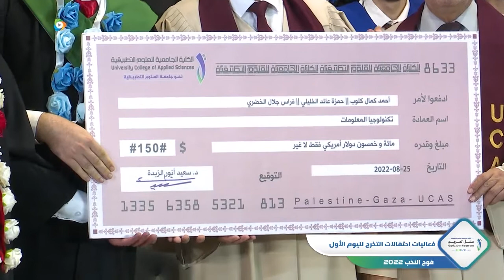شاهد منح جائزة البحث العلمي لأبطالها في عمادة الهندسة والنظم الذكية، وعمادة تكنولوجيا المعلومات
ألف مبارك للفائزين طلبة ومشرفين أكاديميين، ونتمنى لهم الريادة والتميز

أنت في القناة الرسمية للكلية الجامعية للعلوم التطبيقية بغزة